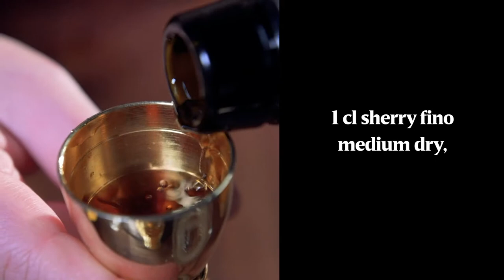Jack's whiskey lemonade door de mixoloog Hannah van Ongevalle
Zet de avond goed in met een heerlijke cocktail op basis van Jack Daniel's. Werk af met 1 sinaasappelschijfje en een muntblaadje.

Ingrediënten voor 1 portie

1 cl vers citroensap
1 schijfje biosinaasappel
‘Ginger Ale’ Fever Tree
4 cl bourbon Jack Daniel’s N°7
1,5 cl triple sec
1 cl sherry fino medium dry
ijsblokjes

Vul een glas met ijsblokjes, giet er alle ingrediënten in en vul, naar eigen smaak en naargelang de grootte van het glas, met ginger ale aan.
Werk af met 1 schijfje sinaasappel en serveer.

Tip: Werk deze gemakkelijk te bereiden, maar stevige en fruitige twist op de Horse's Neck met een muntblaadje af voor een mooie final touch.